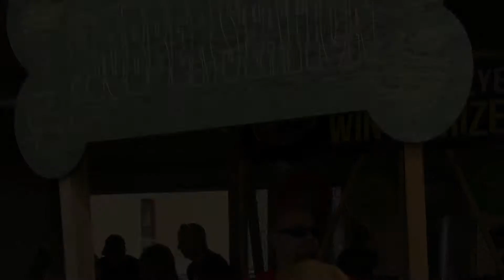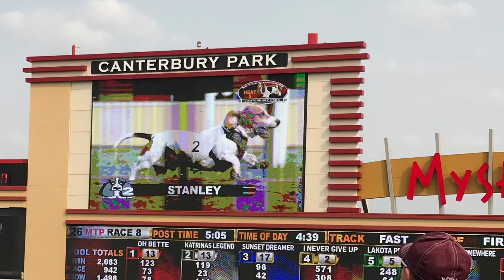MNBR at Canterbury 2018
MNBR was the sponsored rescue for the 2018 Canterbury Basset Hound Races!